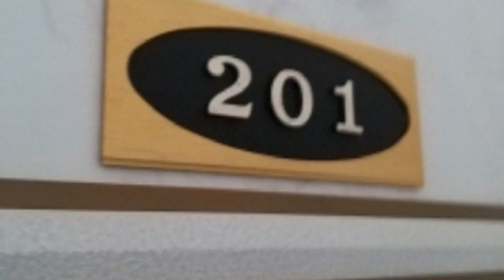서울시 양천구 신정동 송원주택빌라경매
2억5천만원대 - 서울시 양천구 신정동 송원주택빌라경매

1. 권리분석 : 낙찰 후에 낙찰자가 인수할 권리가 없는 것으로 추정이 되나 추가 현장조사 등이 필요함.

2. 토지면적 : 9평, 전용면적 : 21평 (4층 중 2층에 위치를 함.)

3. 점유현황 : 소유주가 점유 사용하고 있음.

4. 투자의견
   1) 신정역인근으로 저평가된 서울시 양천구 신정동 송원주택빌라경매 물건이랍니다.